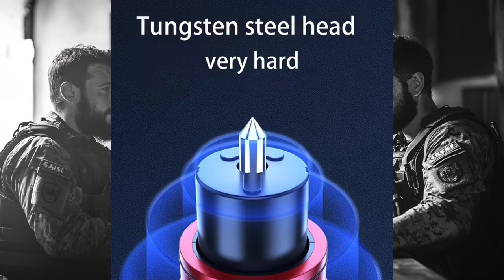Car emergency hammer the SAS soldier deaths of 2007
An emergency safety hammer, car window breaker tool, automotive safety hammer or car safety hammer would surely have saved these brave men.

Sometimes, even the bravest and most capable find themselves trapped in unimaginable situations.

On April 9, 2007, five SAS soldiers were enjoying a night out at Queenscliff's Esplanade Hotel.

They came from one of Australia’s most secret facilities, Swan Island, where elite forces are trained for national security missions.

Around 1:30 am, they began their journey back to the base in two cars.  But the drive took a tragic turn.

If five elite SAS soldiers couldn't escape without the right tool, what chance do you and I have?